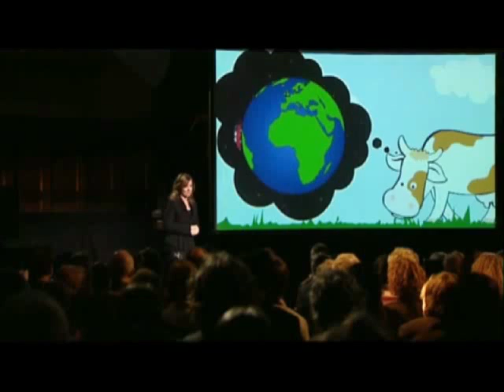Meat the Truth - Part 2 of 8